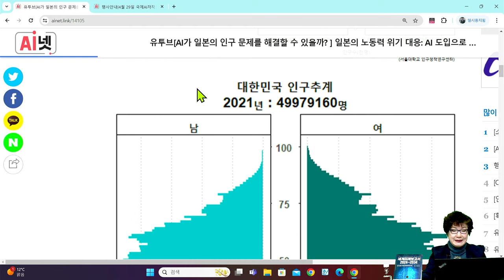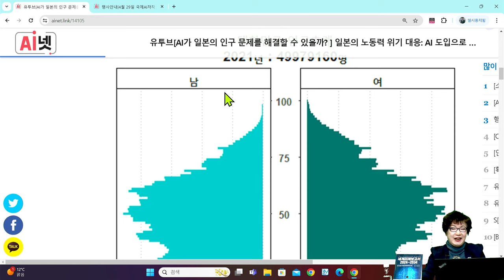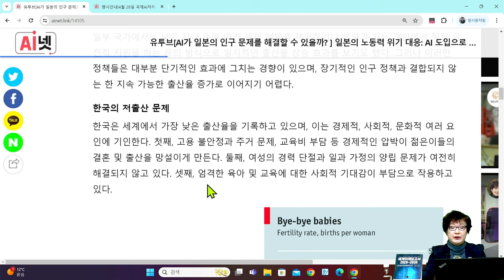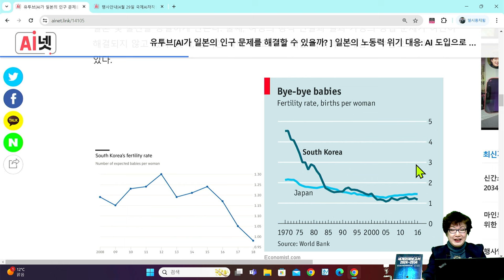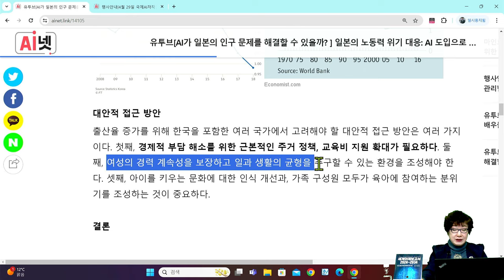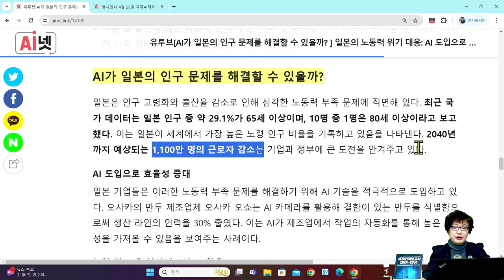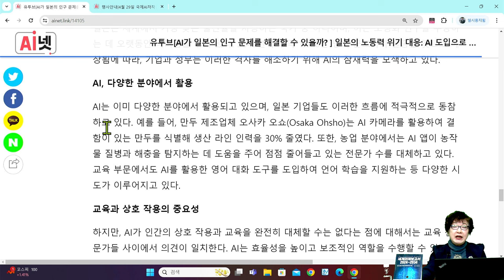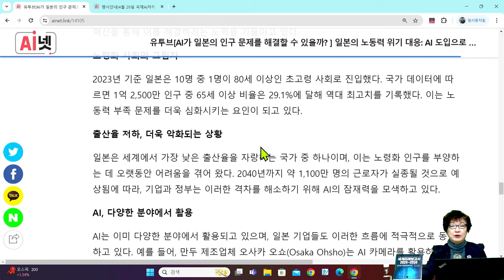[세계미래보고서 2024-2034] "일본의 미래🧓 AI가 인구 문제를 해결한다❗" 👨‍👨‍👧‍👧 박영숙신간. 일본 AI가 노동력부족 해결, 농업, 교육분야, 정부의 AI활용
AI 도입으로 효율성 증대
일본 기업들은 이러한 노동력 부족 문제를 해결하기 위해 AI 기술을 적극적으로 도입하고 있다. 오사카의 만두 제조업체 오사카 오쇼는 AI 카메라를 활용해 결함이 있는 만두를 식별함으로써 생산 라인의 인력을 30% 줄였다. 이는 AI가 제조업에서 작업의 자동화를 통해 높은 효율성을 가져올 수 있음을 보여주는 사례이다.

농업 및 교육 분야에서의 AI 활용
농업 분야에서도 AI의 도입은 긍정적인 영향을 미치고 있다. AI 앱은 농부들이 농작물 질병과 해충을 탐지하는 데 도움을 주어, 점점 줄어들고 있는 농업 전문가 수를 효과적으로 대체하고 있다. 교육 부문에서는 일부 학교들이 AI 기반의 영어 대화 도구를 도입하여 언어 학습을 지원하고 있으나, 교사들은 AI가 인간의 상호 작용을 완전히 대체할 수 없다는 데 동의하고 있다.

정부의 AI 활용 확대
일본 정부는 행정 업무와 직원 교육에 AI 사용을 적극적으로 조사하고 있다. 이는 연간 수천 시간의 업무 시간을 절약하며, 공공 서비스의 효율성을 극대화하는 데 기여하고 있다. 정부는 AI 기술을 통해 더 빠르고 정확한 서비스를 제공하며, 공무원들이 보다 전략적인 업무에 집중할 수 있도록 하고 있다.